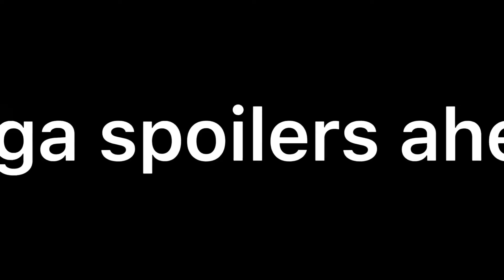⩇⩇ BSD react to demon slayer !! ## O1 ☆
╲   ☆  armed detective agency reacts to kamaboko squad !!
꒰ ONE: kanao and inosuke. ꒱ !! MANGA SPOILER WARNING !!

꒰𝐕𝐈𝐃𝐄𝐎𝐒 𝐔𝐒𝐄𝐃 // 𝐂𝐑𝐄𝐃𝐈𝐓𝐒꒱

• LMK || inosuke & tanjirou edit - rvkiiz
• kanao edit - phziloka
• kanao edit || bad romance || manga spoilers - ꧁𖤍𖤓ՏᎻᏆΝϴᏴႮ-ᏟᎻᎪΝ𒀱꧂
• all mens are pigs || inosuke edit - nessuki
• kimetsu no yaiba || electricial • edit || manga spoiler - miu

꒰𝐀𝐃𝐃𝐈𝐓𝐈𝐎𝐍𝐀𝐋꒱

• barbie song || hashira edit || KNY - audie